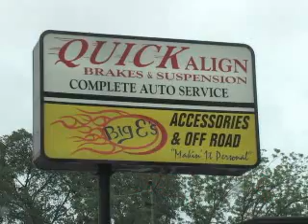Quick Align- Informative Spot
Produced by Mr. Marketing